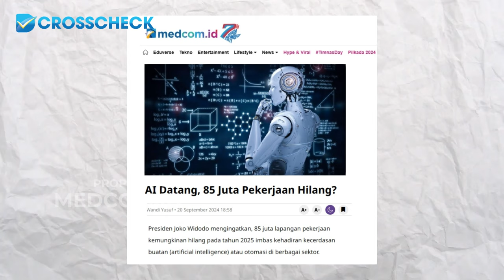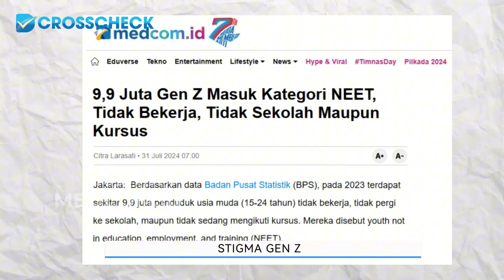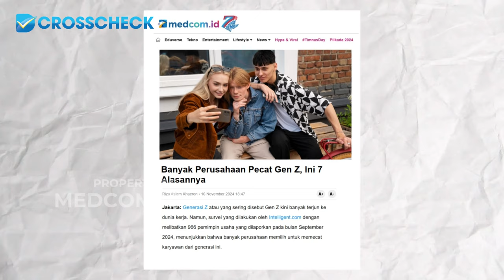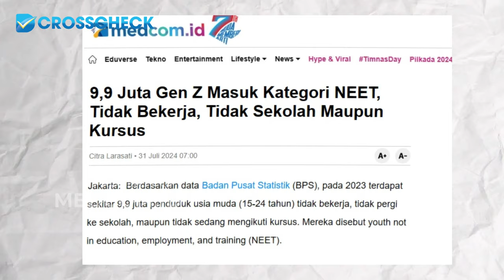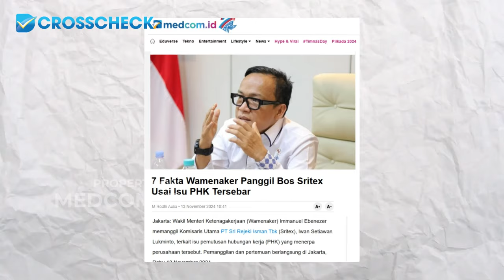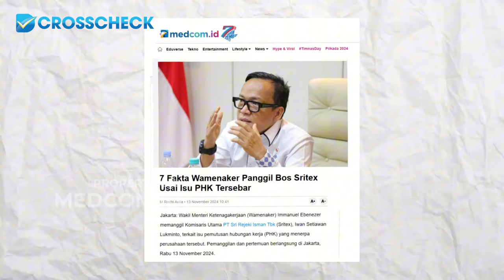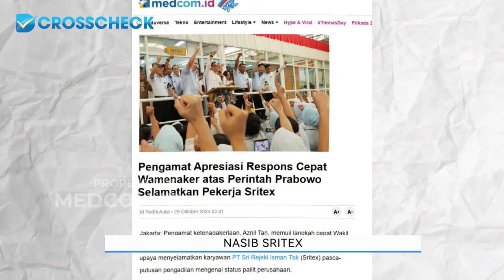PEMBANTU PRESIDEN BICARA NASIB GEN Z & SRITEX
Sobat muda medcom, Crosscheck pekan ini spesial bersama Wakil Menteri Ketenagakerjaan RI, Immanuel Ebenezer dan 'Presiden Gen Z' dari komunitas Distrik Berisik, Rian Fahardhi. Ngobrol soal sulitnya Gen Z mendapatkan pekerjaan hingga soal Sritex